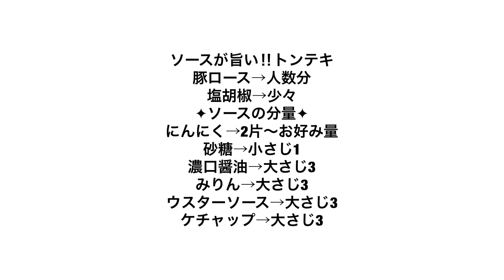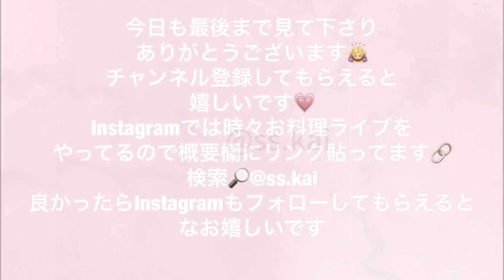【料理】ソースが激ウマ‼️😋トンテキ🐽2019/02/12 夕飯